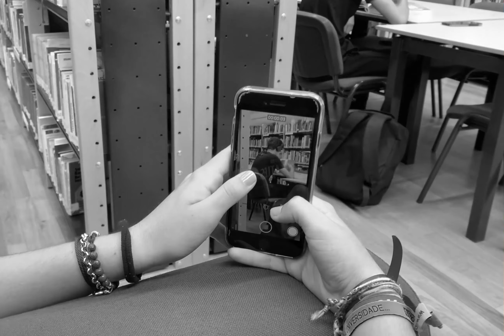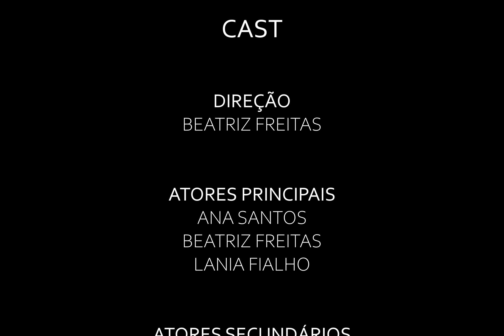OMMB ESGP [CYBERBULLYING] Não Finjas Que...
Realizado por:
Ana Santos
Beatriz Freitas
Lania Fialho